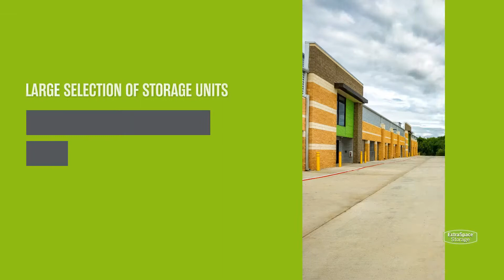Storage Units in Carrollton, TX on E Hebron Pkwy | Extra Space Storage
Looking for convenient, secure storage near Carrollton and Hebron? Extra Space Storage is located at the corner of E Hebron Pkwy and Marsh Ridge Rd in Carrollton, TX, and offers a wide range of storage options to meet your needs.

This storage facility features a number of great amenities, including:
• Storage unit sizes ranging from 25 square feet storage units to 300 square feet storage units
• Climate-controlled storage
• Indoor storage for small vehicles, including car, motorcycle, and small RV storage
If you're looking for a clean, well-maintained storage facility with a friendly, professional team ready to help you, you've come to the right place. Reserve your storage unit today at Extra Space Storage on E Hebron Pkwy